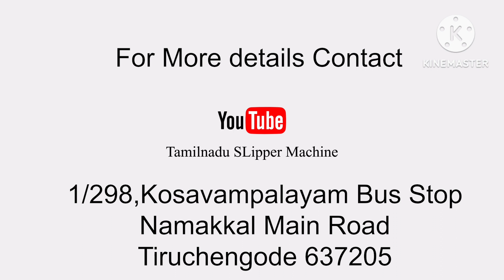TamilNadu Silpper machine... Hawaii Silpper RAW material....all material available...9894044609..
Tamil Nadu Silpper machine...
Raw materials sheet available
Tamil Nadu
thiruchengode.